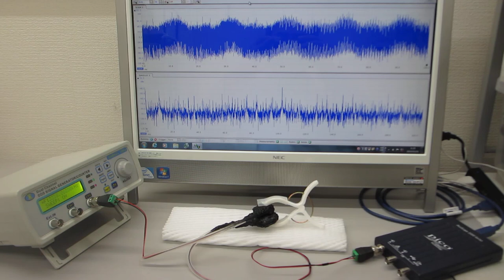表面弾性波が伝搬する超音波プローブの特性を、測定確認する実験（超音波システム研究所）